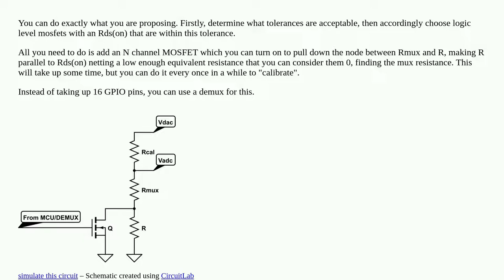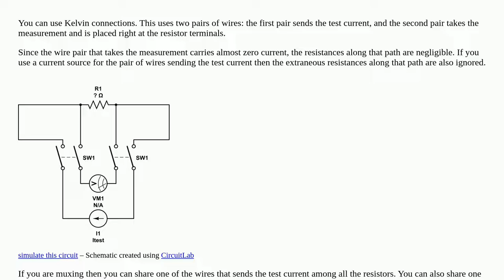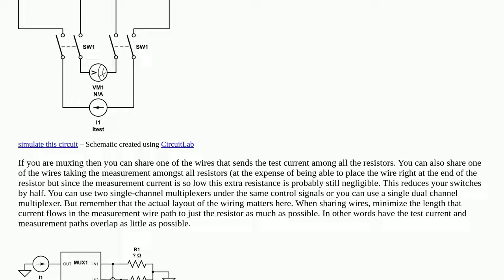What is the best method to measure unknown resistances after a multiplexer?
A special thanks goes out to the community